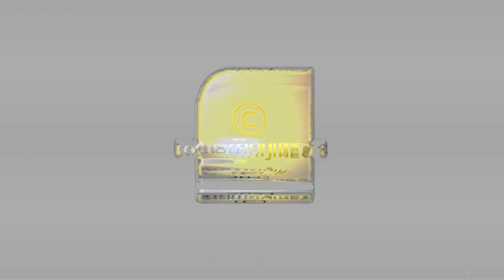മേഴ്‌സിക്കുട്ടിയമ്മയെ തോല്‍പ്പിച്ചത് കമ്മ്യൂണിസ്റ്റുകാര്‍ തന്നെ,കൊല്ലത്തിന് ഇനിമേഴ്സിക്കുട്ടിയെവേണ്ട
മേഴ്‌സിക്കുട്ടിയമ്മയെ തോല്‍പ്പിച്ചത് കമ്മ്യൂണിസ്റ്റുകാര്‍ തന്നെ, കൊല്ലത്തിന് ഇനി  മേഴ്സിക്കുട്ടിയെ വേണ്ട | J MERCYKUTTY AMMA